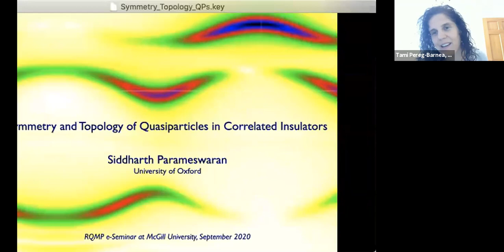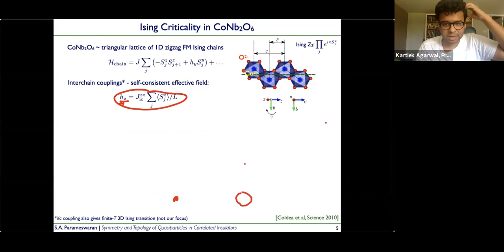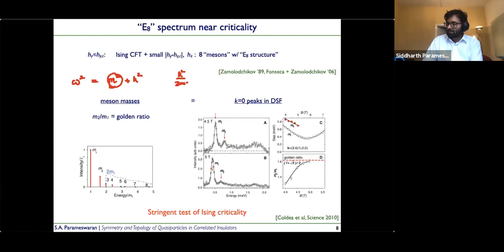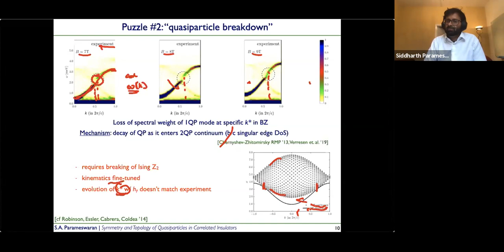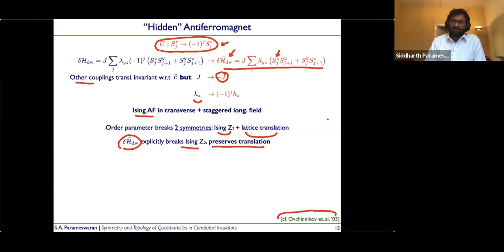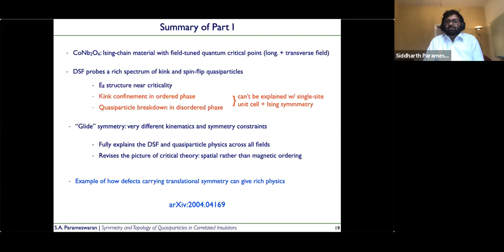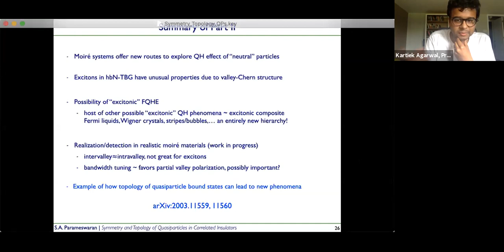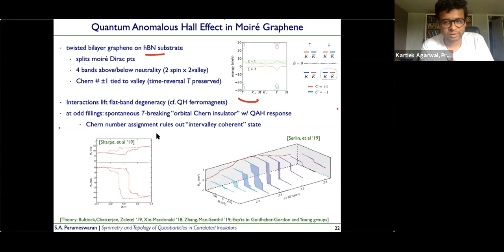symmetry and topology of quasiparticles in correlated insulators